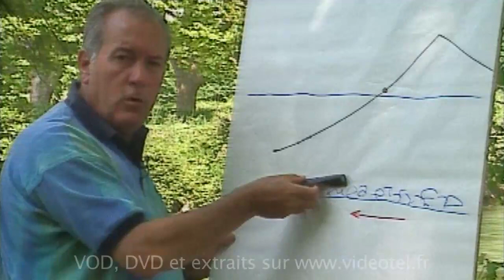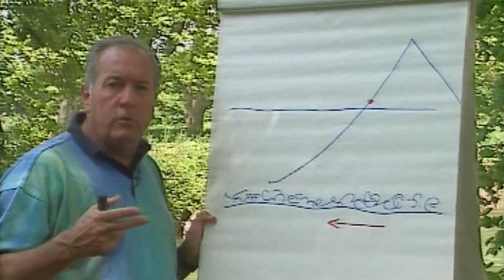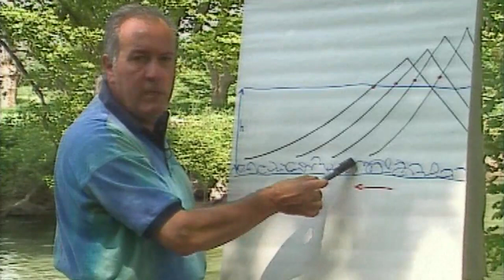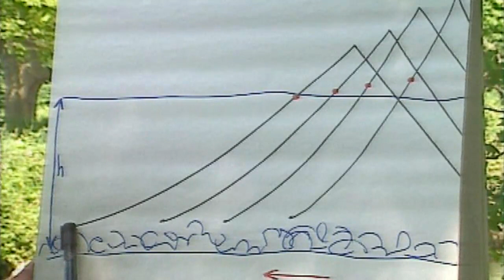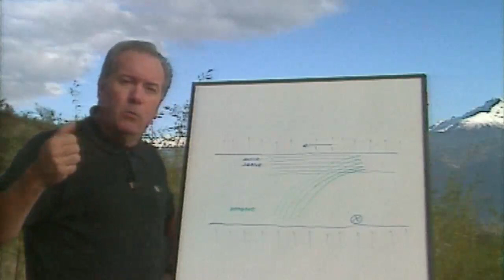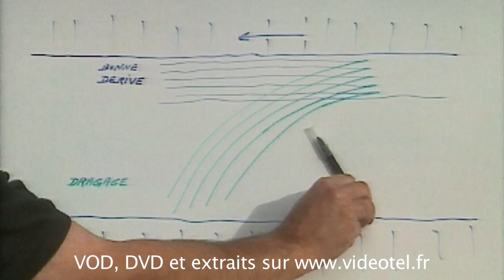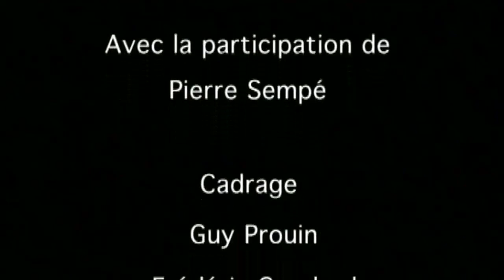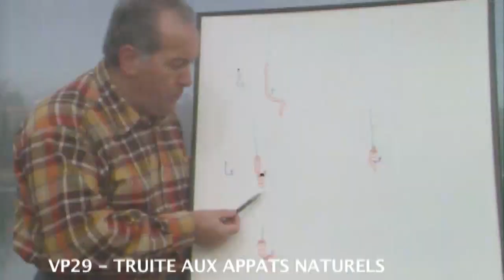Pêche de A à Z : Truites au toc avec Pierre Sempé - Documentaire Pêche de la Truite